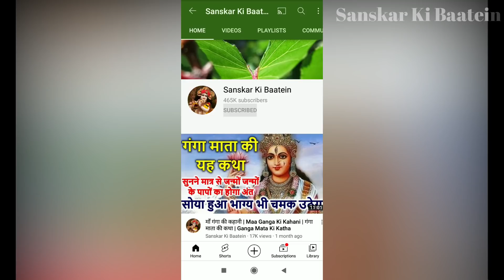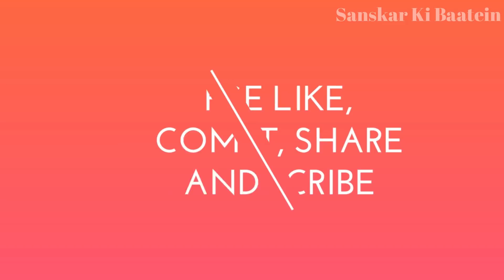माघ मास की कथा अध्याय - 23 सुनने मात्र से 7 कुलों का होगा उद्धार | Magh Maas Mahatmya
Magh Maas Ki Katha | माघ मास की कथा अध्याय - 23 सुनने मात्र से 7 कुलों का होगा उद्धार | Magh Maas Mahatmya | Magh Maas